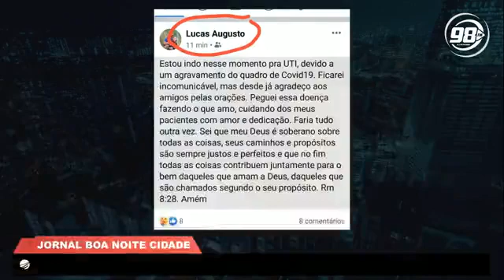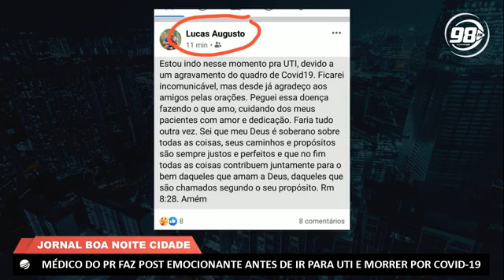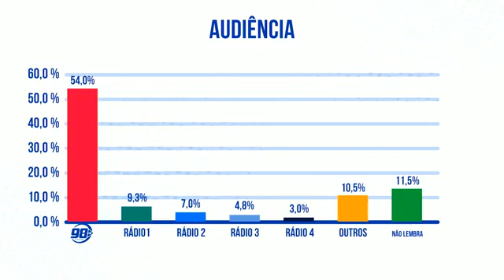Boa Noite Cidade - 10/08/2020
- Apucarana confirma mais 12 casos de Covid-19 e a 21ª morte pela doença.

- Médico do Paraná faz post emocionante antes de ir para UTI e morrer por Covid-19.

- Homem é multado em Apucarana por mutilar espécime da fauna silvestre.

- Incêndio atinge shopping atacadista em Maringá.

- Explosão na área residencial de Baltimore deixa 1 morto e ao menos 3 feridos.

- Explosão em depósito de combustíveis deixa feridos na Rússia.

- RBA News: Caixa libera "FGTS Emergencial" para nascidos em julho.

- Coletiva de imprensa de Trump é interrompida por tiros do lado de fora da Casa Branca.

- Mega-Sena acumula de novo e pode pagar R$ 11 milhões na quarta-feira.

- Previsão do tempo para a região sul com o Clima Tempo.

Boa Noite Cidade - Apresentação Ericke Carvalho.